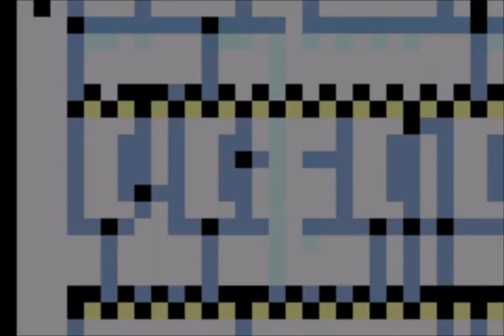Vanilla Dome and Cheese Bridge | MP Plays | Super Mario World | 2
I like the mysterious Vanilla Dome, and dislike Cheese Bridge. It’s the worst bridge I’ve ever seen.

A nice touch, that bit about Ludwig von Koopa composing symphonies.